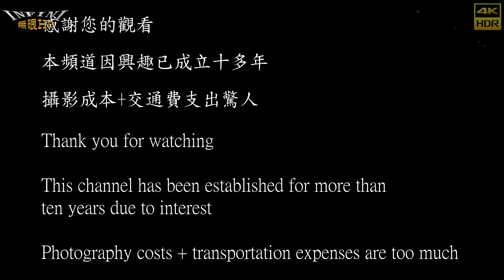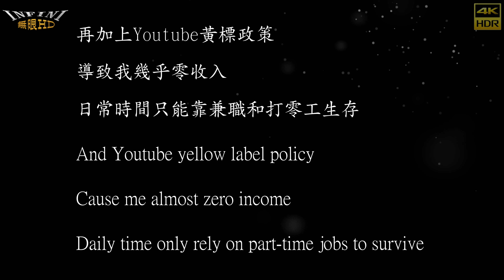【無限HD】Hot Q Girls 20(4K HDR)@旗津天后宮建廟350週年